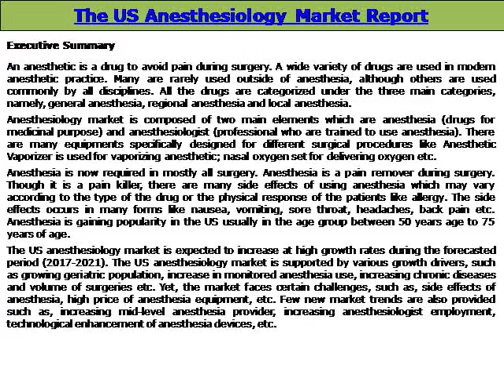The US Anesthesiology Service Market: Size, Trends & Forecasts (2017-2021)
The report entitled “The US Anesthesiology Service Market: Size, Trends & Forecasts (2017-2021)”, provides analysis.